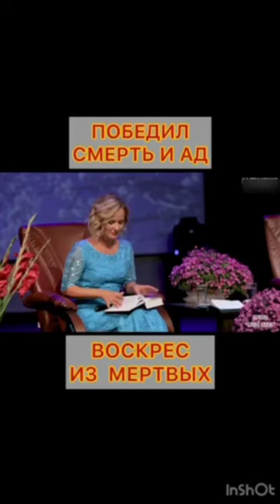Победил смерть и ад воскрес из мертвых!